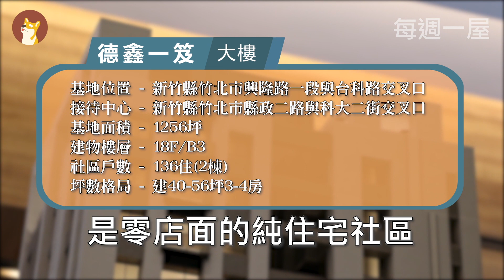【每週一屋】新竹｜頭前水岸第一排 抗PM2.5景觀豪宅｜德鑫一笈｜住週TV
德鑫建設德鑫一笈基地座落於竹北市興隆路一段、台科路口，位於水岸第一排，純住豪宅聚落，近新竹高鐵站與家樂福商圈，生活交通機能便利，擁有光明國小、成功國中等學區，規劃18F/B3，40-56坪3-4房，戶戶邊間、三面採光，採用YKK氣密窗、LEICHT廚具

🧭你的中立第三方購屋指南